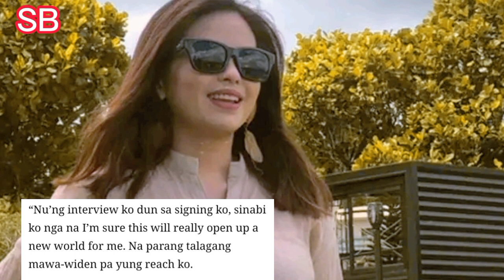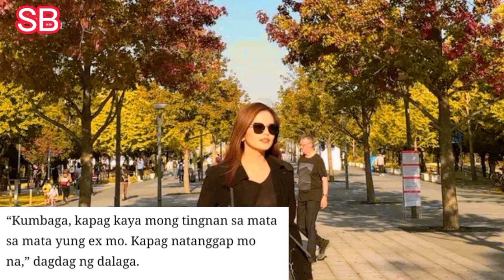BEA BINENE, JULIA BARRETTO AT DIEGO LOYZAGA MAGSASAMA SA ISANG PROJECT NG VIVA FILMS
Ang video na ito ay tungkol sa sinabi nina Bea, Julia at Diego.